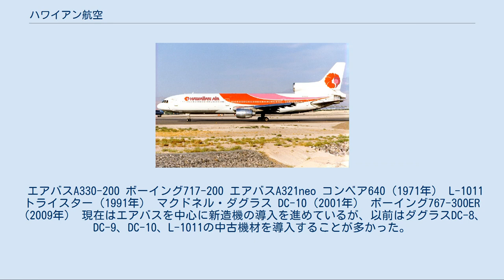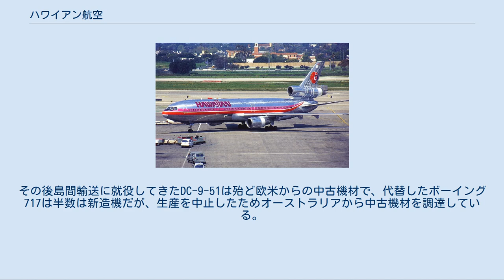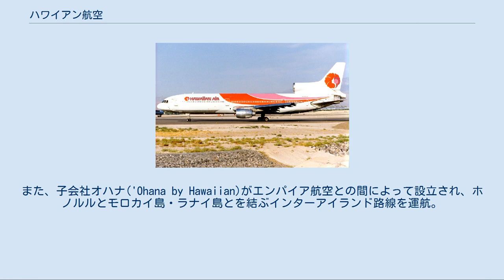ハワイアン航空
ハワイアン航空（ハワイアンこうくう、Hawaiian Airlines）は、アメリカのハワイ州を拠点とする航空会社である。
 ハワイ州ホノルルにあるダニエル・K・イノウエ国際空港（ホノルル国際空港）をハブ空港とし、ハワイ州内のハワイ島（エリソン・オニヅカ・コナ国際空港、ヒロ国際空港）、マウイ島（カフルイ空港）、カウアイ島（リフエ空港）を結ぶ島間路線（インターアイランド路線）、ホノルル・カフルイとアメリカ本土を結ぶ長距離国内線、ホノルルと太平洋地域を中心とした国際線を運航している。
 1984年からトンガなど国際線にも進出し、以降フィリピンなどにも就航し2010年には日本路線に進出した。
2018年3月に日本航空と業務提携し、その後はコードシェアのみならず同社と共同事業を行う。
更に2019年10月からは同じJALグループの日本トランスオーシャン航空とコードシェアを開始した。
 航空券の座席予約システム（CRS）はSABREを利用している 。
アメリカ合衆国運輸省の調査によると、アメリカの航空会社として2003年より6年連続定時出発率1位となっている。
2011年には、過去最高となる約867万人の旅客数を記録した。
創業以来90年近くにわたって死亡事故を一度も起こしたことがない。
 エアバスA330-200 ボーイング717-200 エアバスA321neo コンベア640（1971年） L-1011 トライスター（1991年） マクドネル・ダグラス DC-10（2001年） ボーイング767-300ER（2009年） 現在はエアバスを中心に新造機の導入を進めているが、以前はダグラスDC-8、DC-9、DC-10、L-1011の中古機材を導入することが多かった。
L-1011退役後、アメリカン航空からDC-10-30を導入するが、アメリカン航空のベアメタルをベースに帯色はハワイアンのものに変えただけであった。
 1960年代には、新造機の日本航空機製造YS-11を購入し島間輸送に就航させていた。
その後島間輸送に就役してきたDC-9-51は殆ど欧米からの中古機材で、代替したボーイング717は半数は新造機だが、生産を中止したためオーストラリアから中古機材を調達している。
 島間路線[編集] ハワイ州の島々を結ぶインターアイランド路線を運航。
ホノルル及びカフルイから、コナ・リフエ・ヒロへの定期便が運航されている。
また、子会社オハナ('Ohana by Hawaiian)がエンパイア航空との間によって設立され、ホノルルとモロカイ島・ラナイ島とを結ぶインターアイランド路線を運航。
 オハナ運航路線 アメリカ本土路線[編集] アメリカ西海岸の主要都市及びニューヨーク・ボストンからホノルルへ、一部はカフルイとも結ばれている。
2014年より、コナ・リフエとオークランド・ロサンゼルスを結ぶ路線を夏期季節便として運航予定。
 ホノルルからアジア・オセアニアを中心に運航。
とりわけ、日本路線が多いのが特徴である。
 2018年現在 アメリカン航空、中国国際航空、チャイナエアライン、大韓航空、ジェットブルー航空、日本航空、ヴァージン・アトランティック航空、ヴァージン・アメリカ、ヴァージン・オーストラリア デルタ航空、ユナイテッド航空、USエアウェイズ エミレーツ航空、ヴァージン・オーストラリア アイランドエアー、全日本空輸